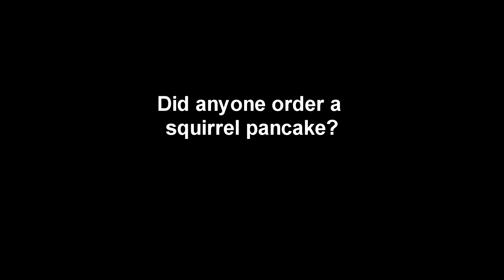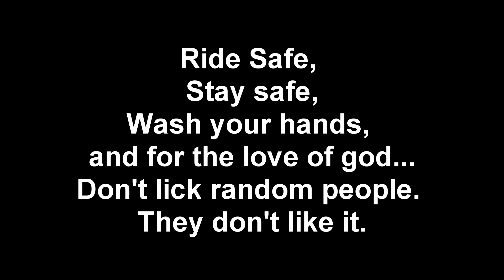Anyone order a squirrel pancake?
Gotta keep your eyes open for the little buggers.